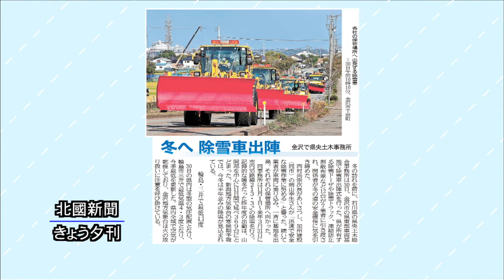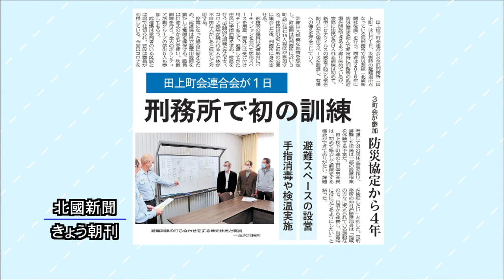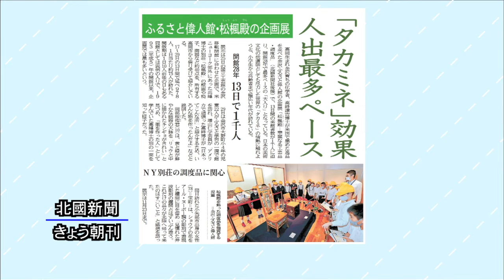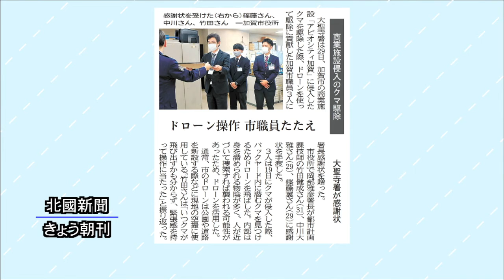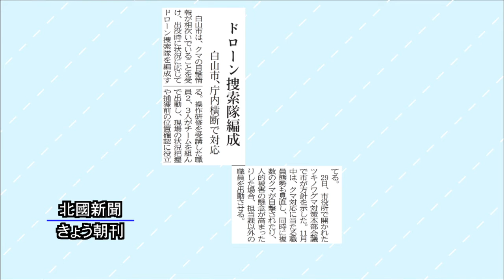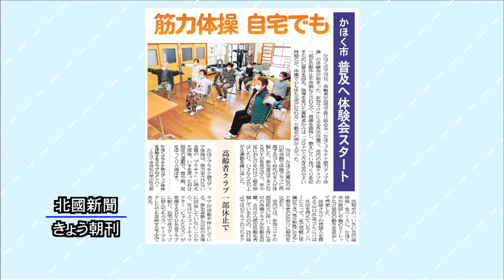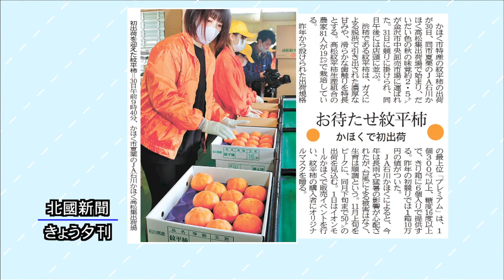北國新聞ニュース（夜）2020年10月30日放送